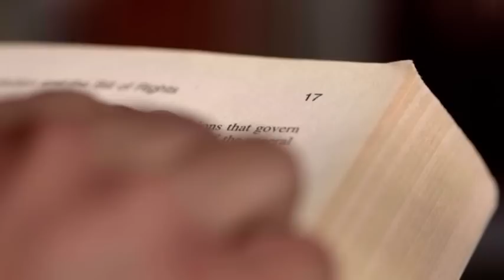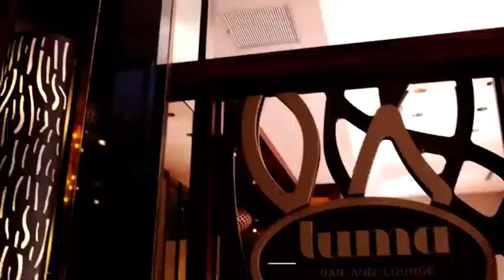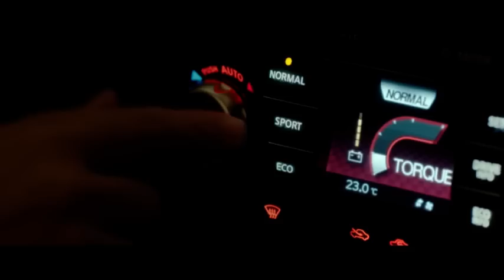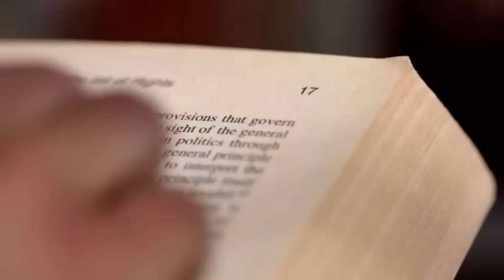Miss South Africa 2017 pageant - Part 3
Demi-Leigh Nel-Peters was crowned Miss South Africa 2017 at a glittering ceremony held at Sun City, presented by Sun International in collaboration with Cell C.

Runners-up are Adè van Heerden from the Western Cape (1st Princess) and Boipelo Mabe from Alexandra in Gauteng (2nd Princess).

As Miss South Africa 2017, Demi-Leigh received R1-million in cash from sponsors Sun International and Cell C, as well as a bouquet of prizes that has elevated the competition to one of the richest pageants in the world.

This year's Miss South Africa judges were Maps Maponyane, Unathi Msengana, Cameron van der Burgh, Bridget Masinga, Gisele Wertheim Aymes and former Miss South Africa Claudia Henkel. Public voting contributed to 25 percent of the vote.